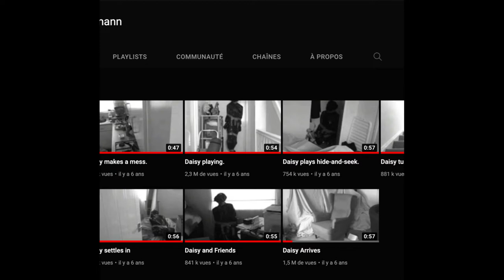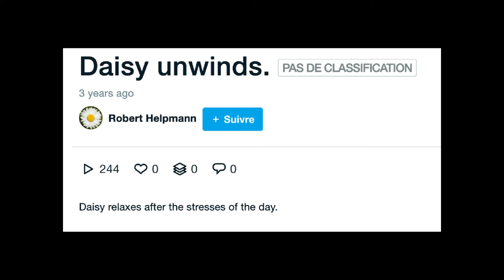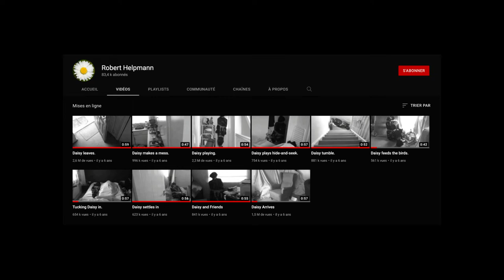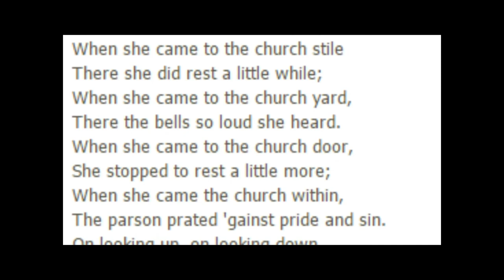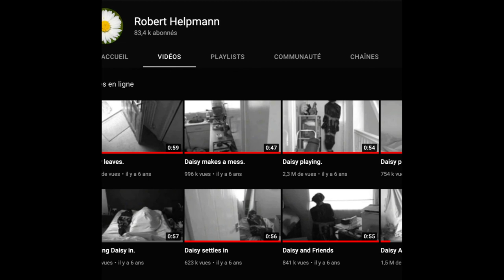Cette chaine Youtube est-elle celle d'un tueur (Robert Helpmann) ?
Il existe une chaîne YouTube qui s'appelle Robert Helpmann. Sa popularité a légèrement augmenté grâce à quelques Youtubeurs qui en ont parlé.

Sur la chaîne YouTube de Robert Helpmann, 12 vidéos ont été téléchargées le même jour et toutes portent le nom de Daisy dans le titre et les balises.

Dans chaque vidéo, il affiche ce qui ressemble à un cadavre faisant des choses au jour le jour avec un autre personnage que les gens croient être le tueur. Personne ne sait exactement à quoi servait cette chaîne YouTube, mais certains ont émis une théorie. Comme moi.

J'ai décidé d'examiner un peu plus cette chaine pour ma vidéo et j'en suis arrivé à ma propre conclusion sur Robert Helpmann et l'étrange cadavre appelé Daisy.